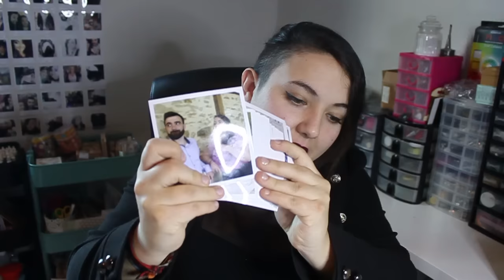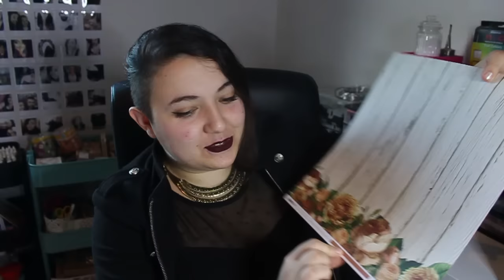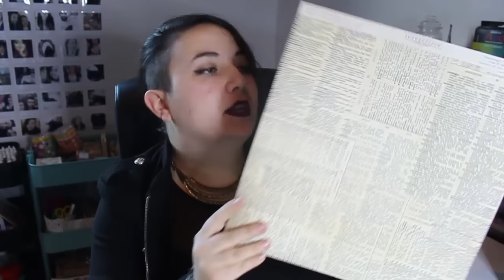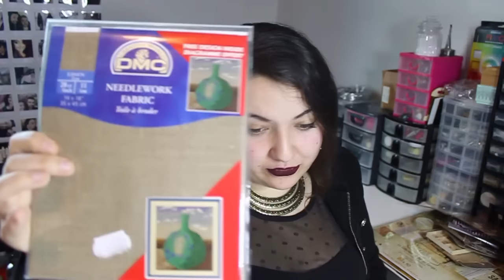MÉGA WEDDING SCRAP ALBUM / Haul, MATÉRIEL, Intro...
ENORME PROJET ALBUM SCRAP : Introduction et présentation des produits !

✖ Partage tes photos des créations réalisées avec mes tutos ✖
Identifie moi sur Instagram : @fimowfancy

✖ I N F O S  S U R  L A  V I D É O ✖
- Je monte mes vidéos avec Adobe After Effects CC
- J'édite mes photos avec Adobe Photoshop CC

- J'habite à Nantes

Fancy Kiss ♥